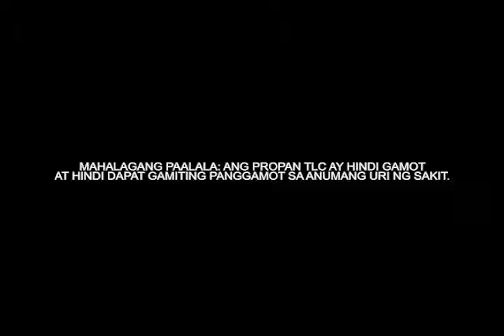DP MUSICAL REEL 03/15/19